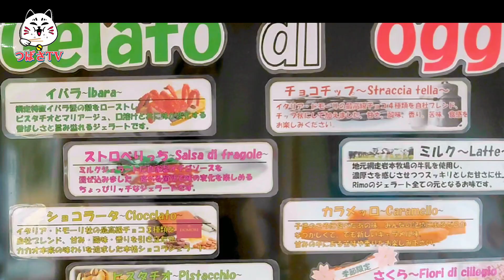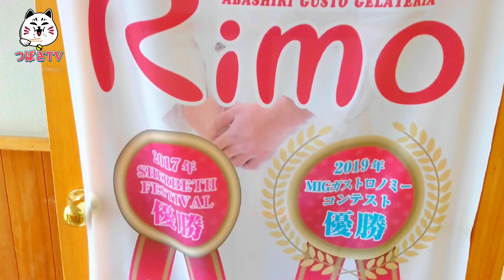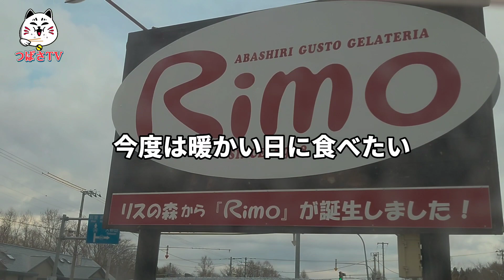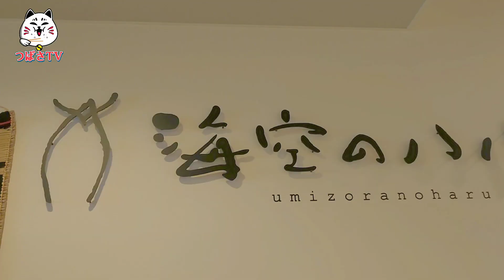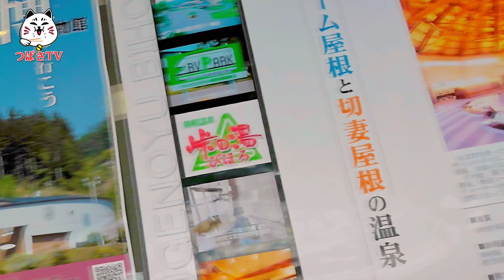【網走】国際大会で優勝のジェラートを食べよう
休日、私は網走にいた

その日は生憎の天気で

アラレが降った

北海道は4月、5月でも

雪が降る

寒空の中、ジェラートを食べていた